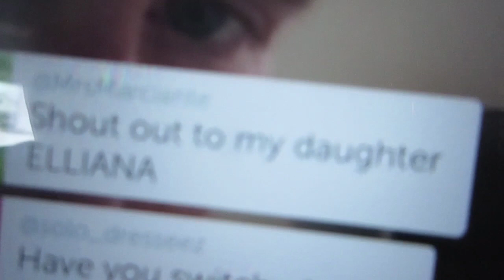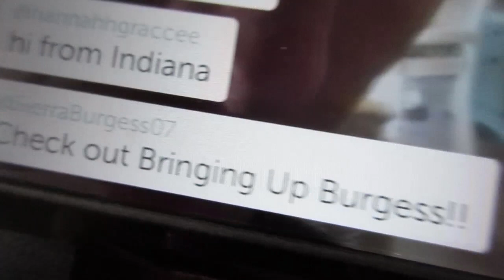HOW TO CUT OFF THE NECK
A nice tutorial on how to cut a neck.   Come see us at the movie premier of once I was a beehive this thursday.  Also It's no too late to get tickets for CVX live.  We'd love to see you there. ↓↓↓ CLICK SHOW MORE ↓↓↓↓

Vlogger fair is August 22nd Vlogger Fair Tickets are on Sale Now!!!